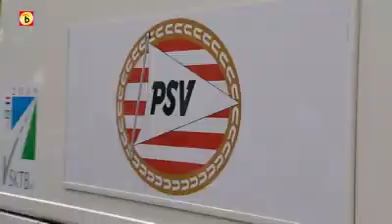RKSV Mierlo-Hout ontvangt profs PSV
Profclub PSV speelde een oefenwedstrijd tegen RKSV Mierlo-Hout.
Dat gebeurde ter ere van het 90-jarig bestaan van de plaatselijke voetbaltrots.